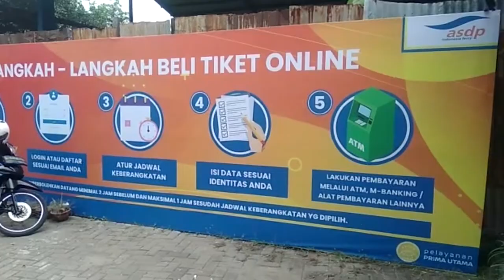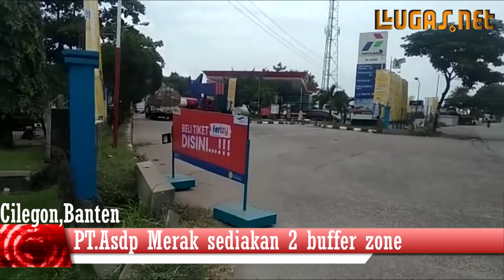ASDP Merak jadikan rumah makan dan SPBU ''tempat pembelian tiket online penyebrangan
htpps;//lugas.net:/